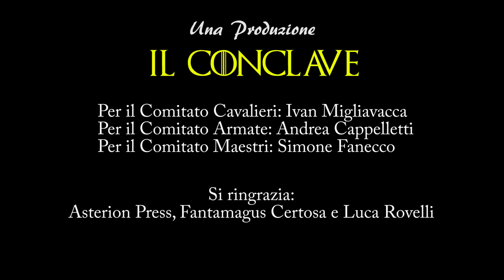Game of Thrones LCG - La Battaglia Del Tridente - Chiamata alle Armi [SUB EN]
Trono di Spade LCG - La Battaglia del Tridente - Intervista Tripla

Per il Comitato Cavalieri: Ivan Migliavacca
Per il Comitato Armate: Andrea Cappelletti
Per il Comitato Maestri: Simone Fanecco

Si Ringrazia: Asterion Press, Fantamagus Certosa e Luca Rovelli.